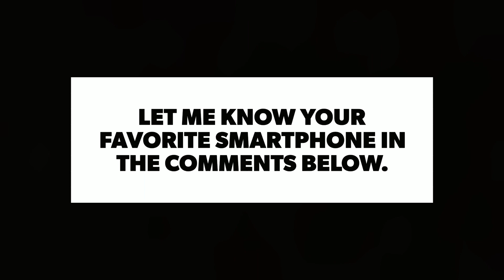Google Pixel 5 vs Google Pixel 4a Camera Test Comparison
Google Pixel 5 vs Google Pixel 4a 5G

Specification :
Google Pixel 5 :
Camera – (Dual) 12.2 MP, f/1.7, 27mm (wide), 1/2.55", 1.4µm, dual pixel PDAF, OIS
16 MP, f/2.2, 107˚ (ultrawide), 1.0µm
Features - LED flash, Auto-HDR, panorama
Video - 4K@30/60fps, 1080p@30/60/120/240fps; gyro-EIS
Features - Auto-HDR
Video - 1080p@30fps

Google Pixel 4a :

Camera = 12.2 MP, (wide), 1/2.55", 1.4µm, dual pixel PDAF, OIS
Front Facing Camera = 8 MP, 24mm (wide)
Features = Auto-HDR
Video = 1080p@30fps